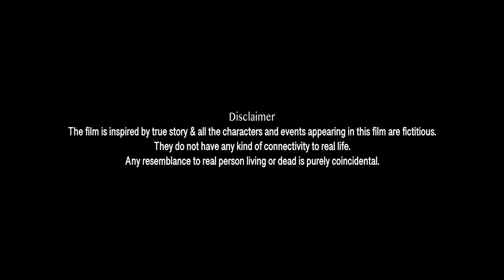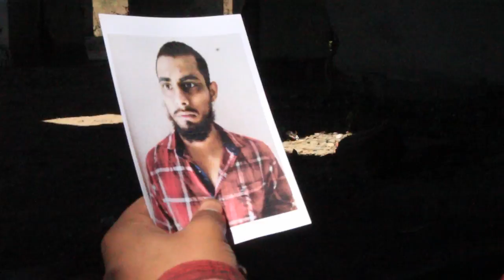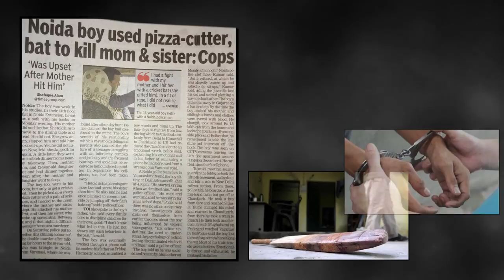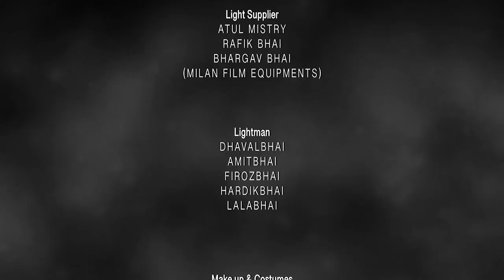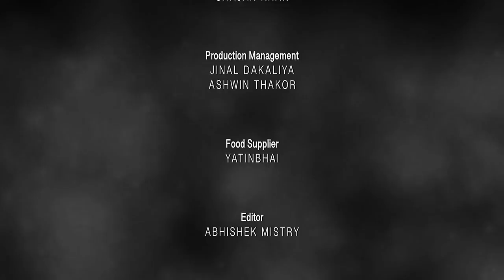OF UNSOUND MIND - A SHORT FILM ON CHILD SUFFERING FROM PARRICIDE | RAJ NITIN SINGH | KARTHIK NAIR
Starring - Rajnitin Singh , Akhbar Khan , Smit Patel & Reema Saw,Ketan kumar,Om Patel,Saziya Pathan

Directed by - Karthik Nair

Story & Screenplay by : Rajnitin Singh and Karthik Nair

DOP - Chirag Solanki

Editor - Abhishek Mistry

Make-up & Costumes : Jinal Dakaliya

Dubbing & Recording : Odeo Creations

Produced by - Karthik Nair & Rajnitin Singh (Counting Stars Productions)

Supported by : CPIFT

This film is made by students of city pulse institute of film and television. This film is based on true story & incidents. The characters which are portrayed in film are fictitious. We tried to make this film to spread social awareness about the psychological disease named Parricide which is found in UK US North America n other countries, now it is also spreading in India.

ABOUT Parricide : Parricide (Latin: parricida, killer of parents or another close relative) is defined as: The act of killing one's father (patricide), or less usually one's mother (matricide) or some other close relative, but usually not children (infanticide). ...